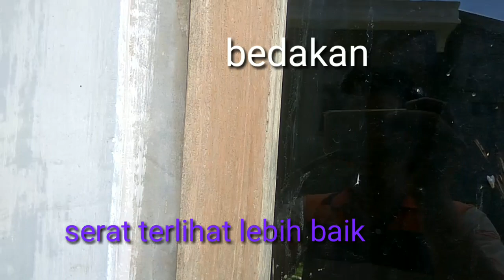CARA MUDAH MEMBERSIHKAN JAMUR DI KUSEN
Cara mudah membersihkan jamur di kusen atau pintu
Cara mudah membersihkan jamur di kusen atau pintu hanya mengunakan cairan tanpa harus menggunakan kertas gosok, pengerjaan jadi cepat dan praktis sehingga biaya kerja semakin murah dan bisa dilakukan sendiri oleh teman teman semua.
cairan ini bisa diperoleh ditoko kimia atau kita juga bisa beli di tukang mebel kayu
Terimakasih